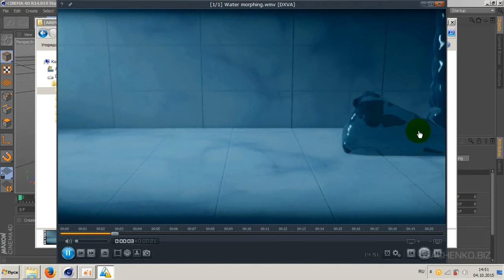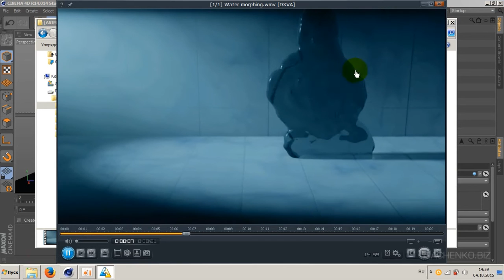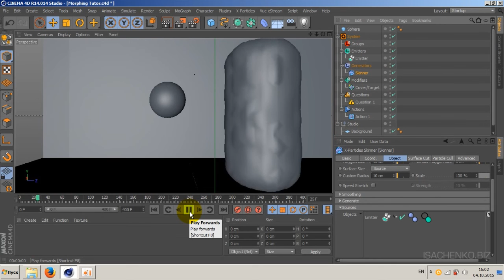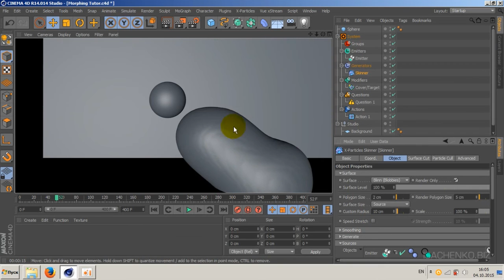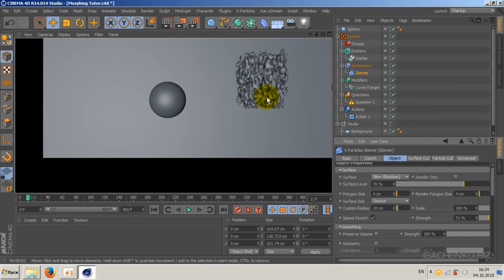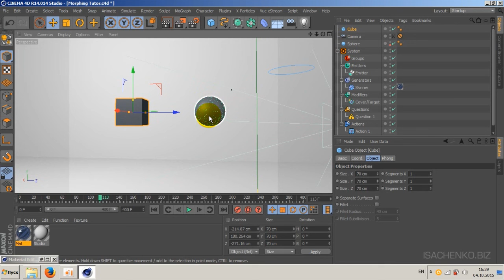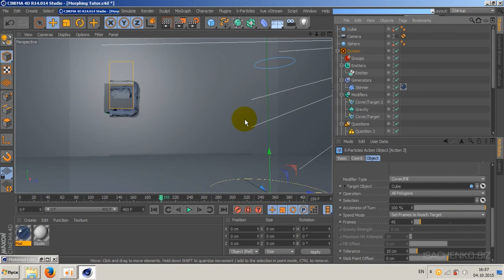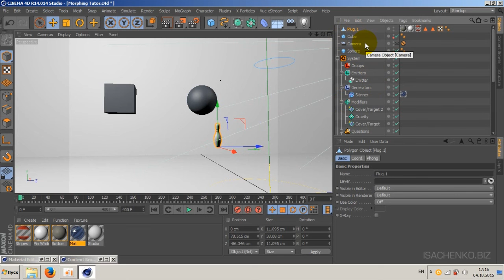Cinema 4D / Морфинг жидкости с помощью X-Particles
В этом уроке научимся создавать эффект морфинга (перетекания) жидкости из одного состояния в другое, используя плагин X-Particles. В ходе анимации наша жидкость будет принимать форму нескольких предметов. Также разберемся с системой Questions & Actions в X-Particles.